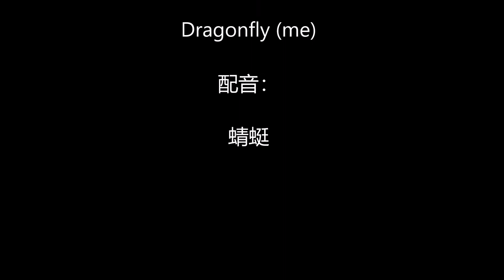世界上最長邊境關閉，820億救助方案，特魯多説了什麽？（中文配音）Canada-US Border Closure and More, Trudeau Speech (Mandarin Dub)P3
加拿大和美國在上周關閉了邊境的非必要往來，看看加拿大總理特魯多的講話内容的中文配音版吧。
放心沒有譯製片體，沒有愚蠢的土撥鼠，也沒有發了霉的橙子。

Ever wondered how something dubbed would sound like in another language other than English? Come and find out what a dubbed news would sound like.

P1鏈接：
P1 Link: